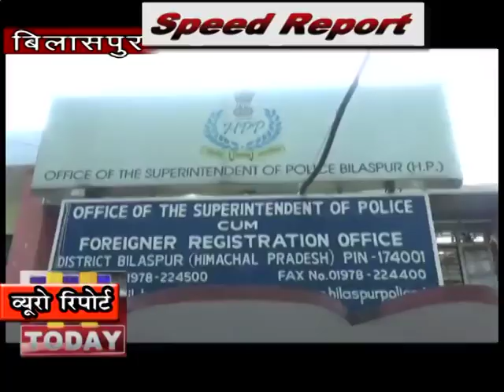11 dec SPEED 1